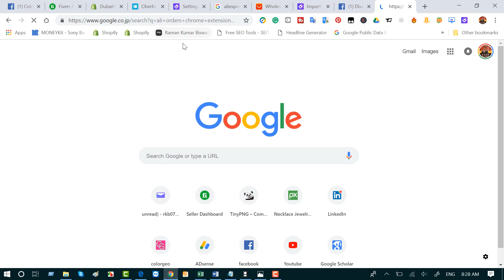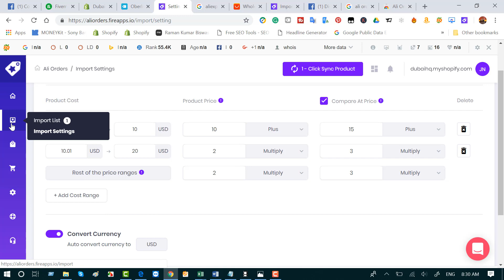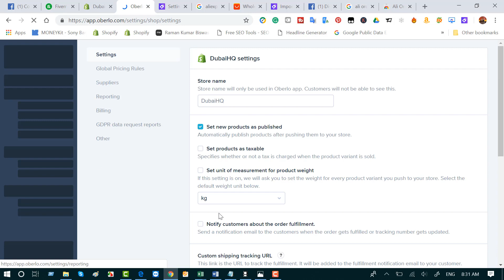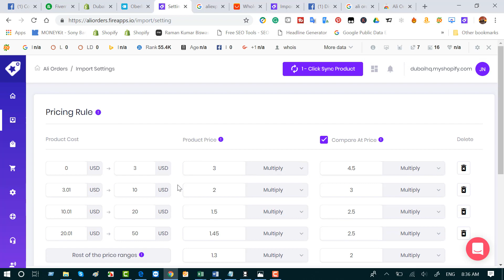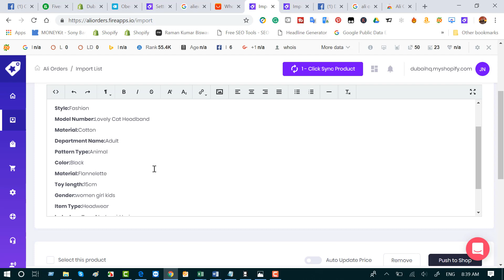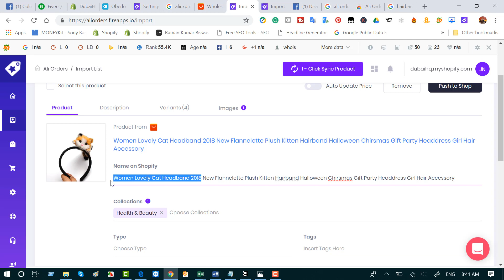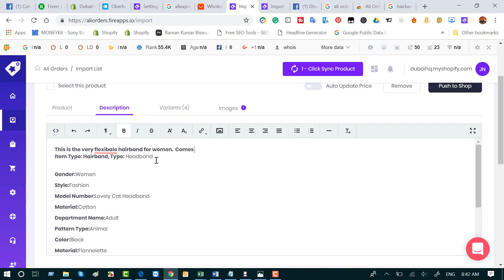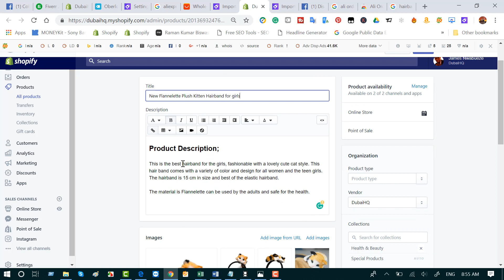Ali Orders? How Import Ali express Product in Shopify By Ali Orders Apps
How Import Ali express Product in Shopify By Ali Orders Apps